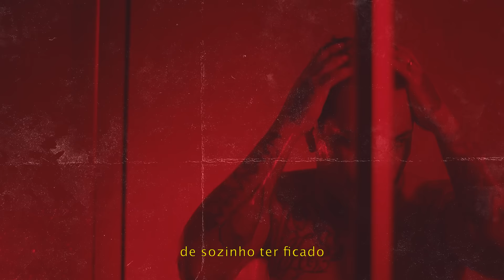Dalsin - "Parabellum" (GioProd) [VideoClipe Oficial]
Escute Parabellum em todas as plataformas (botão de replay pra vocês 00:00)

Letra/Voz:
Dalsin @dalsiin_

Produção Musical: GioProd
Mix/Master/Rec: Felipe Artioli

Direção: Froid
Edição: Guy Pinheiro @guypinheiro
Câmeras: Gabriel Nardin, Froid, Guy Pinheiro
Produção Executiva: Mari Gominhos @marigominhos | Gabriel Nardin @gabrielnardin
Assistente de produção: Doug @dougsaints
Maquiagem: Raisa @raisamagalhaes
Marketing:  Nalu Valdetaro @nahvaldetaro

LETRA

Vai tremer facin quando ver
2 magrin seguindo a doblô de CG
Corte quadradin igual Cauã pro cê vê
Esses dias me ligou, falou que amor tem nada ver

Contra nós quem tio, terror nenhum
Não existe monstrão contra os parabellum
Contra nós vem tio, volta nenhum
Não existe monstrão

Tipo meu pai num voyajão azul com troco
Grandão Leblon que tá mais alto toma menos toco
Mas de oitão social cintão de couro
Camisa de botão, 2 aberto mostra os ouro

Nós que nunca teve predicado
Mas não faltou quem quis ver nós prejudicado
Hoje com o coração modificado e sepá solidificado
De sozinho ter ficado

A sombra no vidro, a bola da vez
Tarde de mais pra nós bolar outro plano
Passando pelo corredor polonês
Vendo os amigos se afogar nesse pântano

Tem sangue no jaco do meu peixe
Eu tô vendo a luz da rua atrás do feixe
A vizinha que me viu sair de bike
Voltar de caranga, se atacou e ligou pro Deic

Destrava menor, corró não compensa
Se importa com o que lucra não com o que eles pensam
Ataca os maior mesmo que não vença
Os bons ainda andarão na sua presença

Papo de milhão agora é só ideia quente
Acesso remoto pelo note do gerente
Gordinho não ex magrelo então bate de frente
Fuga na doblô ouvindo uns funk consciente

2 magrin seguindo a doblô de CG

Não existe monstrão